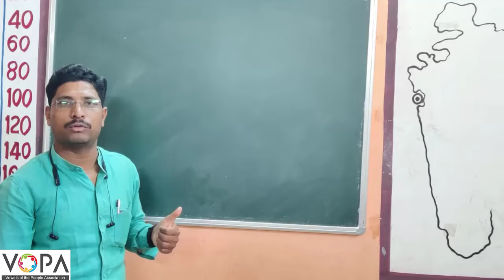५ वी | हिंदी | व्यायाम | V5 | V-School